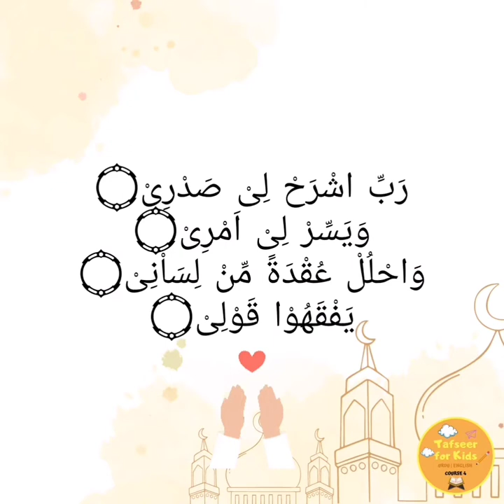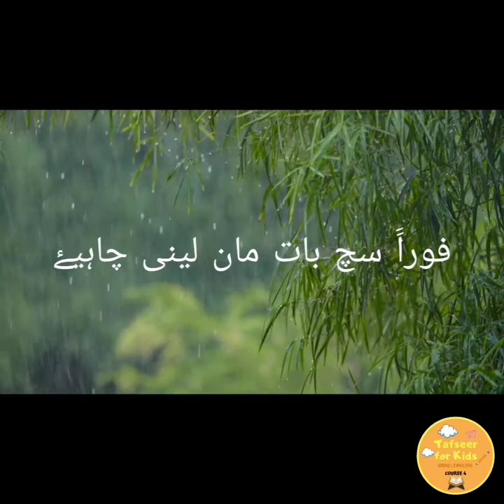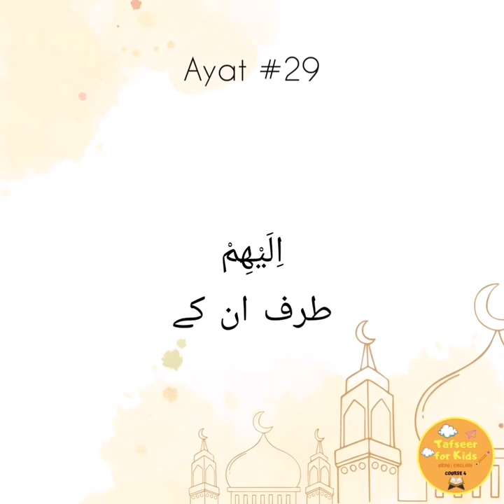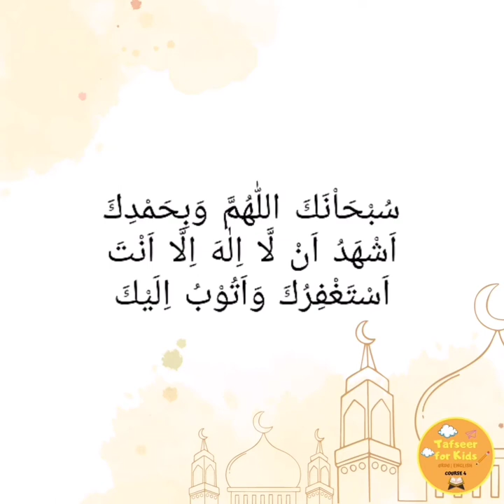surah Yasin ayah 29,30 & 31 (urdu)